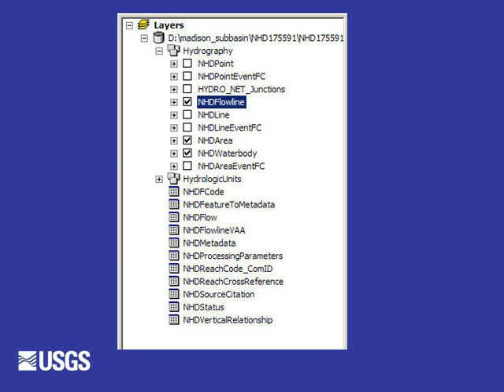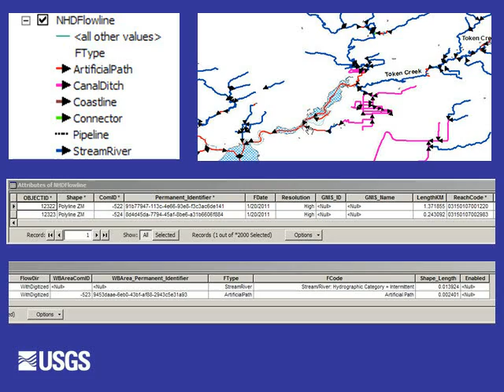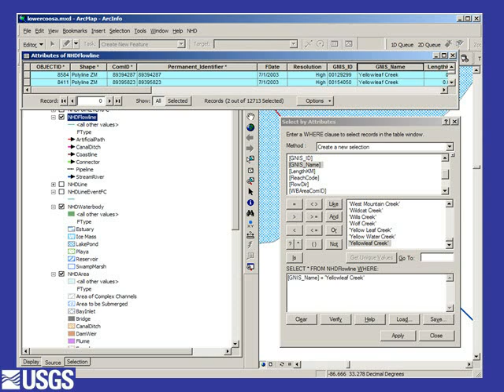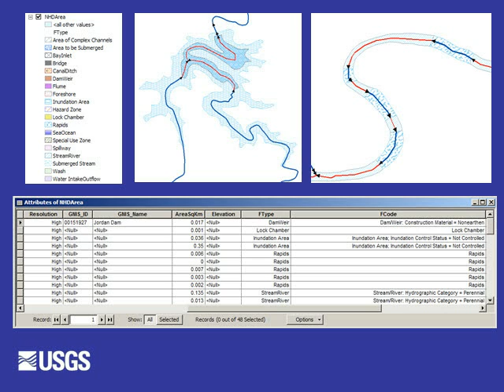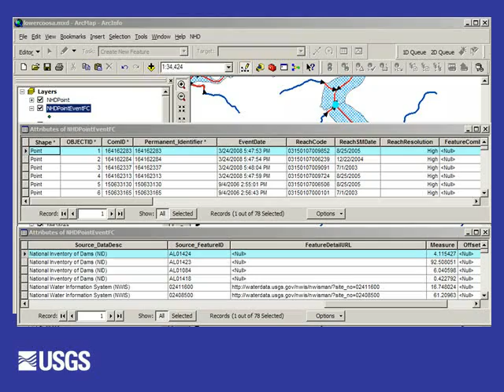Understanding NHD Data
Displays and describes in detail the various features that make up the National Hydrography Dataset.